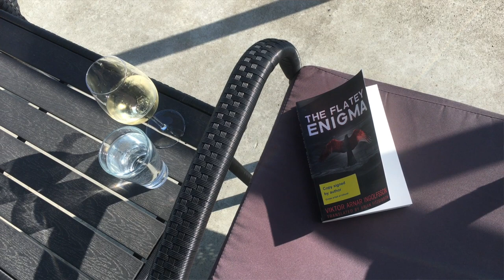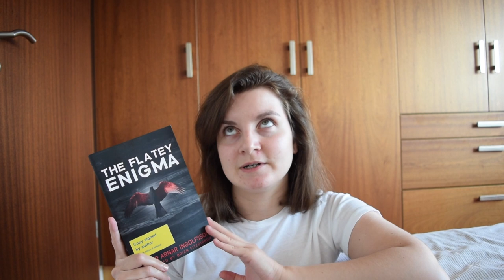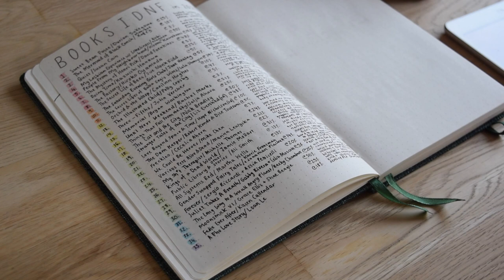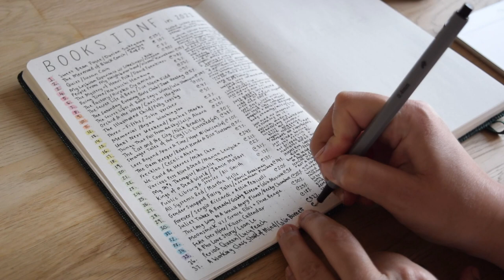Finishing My Currently Reading Pile 📚 11 BOOKS 📚 | WEEKLY READING VLOG [CC]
A new job means a fresh start for my currently reading pile on Storygraph! I start the week with 11 books on my currently reading list - how many can I finish?

Books Mentioned:
Crosshairs by Catherine Hernandez
A Circle of Five by Harris Joshua
Vagabonds by Hao Jingfang, tr. Ken Liu
Afterparties by Anthony Veasna So
The Little Old Lady Who Broke All the Rules by Catherina Ingleman-Sundman, tr. unknown
In Her Voice, Jacaranda Anthology
Who's Loving You edited by Sareeta Domingo
A Working Class State of Mind by Colin Burnett
Period Queen by Lucy Peach
The Flatey Enigma by Viktor Arnar Ingolfsson, tr. Brian Fitzgibbon
The Memory Keeper's Daughter by Kim Noble

About Me ✨
Hi! My name is Katie. I'm a 27-year-old writer and editor from Scotland. I currently live in Iceland with my partner, who sometimes pops his head into videos to say hello or crack a wee joke. I spend most of my free time reading and I decided to start a little YouTube channel to go alongside my book blog and Instagram. I read all kinds of books but mostly literary fiction, LGBTQ+ literature, translated literature, graphic novels, non-fiction, and short stories.

Kindle Wishlist